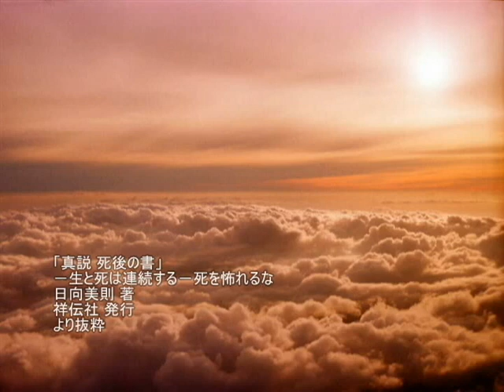耳から学ぶ 「死後世界の法則」7 幽界の法則と霊界の法則 2 －聴きものがたり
「真説 死後の書」
－生と死は連続する－死を怖れるな
日向美則 著
祥伝社 発行
より抜粋